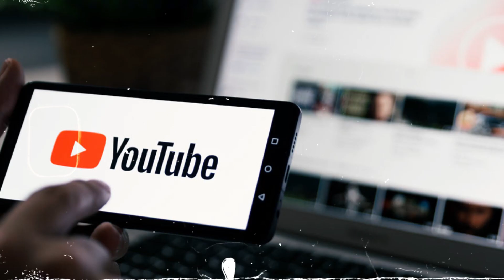Pak media on India latest Indian Navy Rescues 19 Pakistanis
indian navy rescue pakistani from somali pirates
indian navy rescue operation foreign media

NOTE: ALL CREDIT GOES TO OWNER Disclaimer: “All the videos, songs, images, and graphics used in the video belong to their respective owners and I or this channel does not claim any right over them.